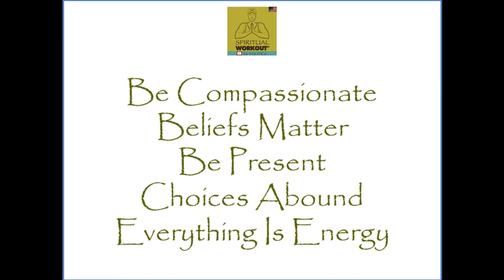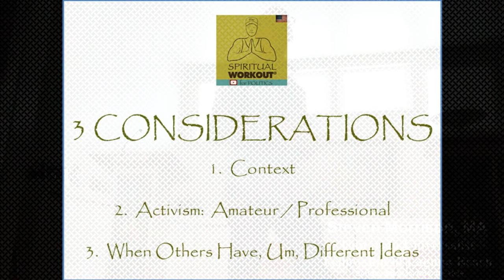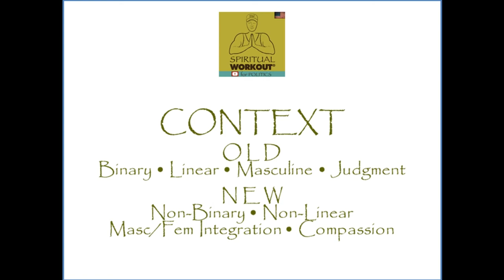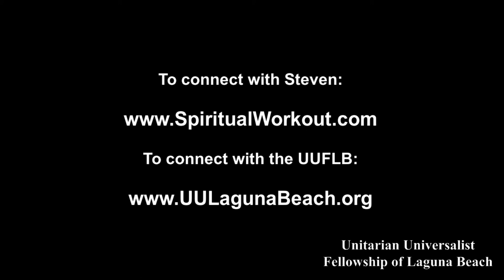UUFLB: Steven Morrison, M.A. Introduces the Spiritual Workout For Politics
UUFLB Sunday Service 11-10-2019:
Steven Morrison, M.A. Introduces the Spiritual Workout For Politics

Our guest speaker today was former psychotherapist and Creator of Spiritual Workout®, Steven Morrison, M.A. returns to the UUFLB to offer some fresh perspectives on how to use our spirituality to navigate what many consider today's somewhat treacherous political waters. Have you wondered any of the following: How do I watch the news without my head exploding? How do I talk about politics with certain members of my family? Why is my activism sometimes so exhausting? What is the best use of my time and energy as it relates to politics?